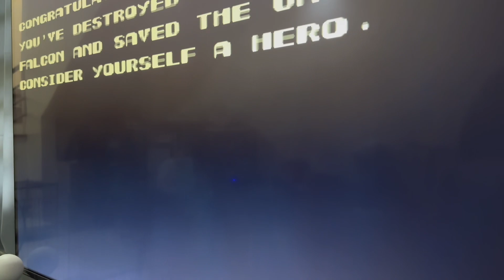Walang Kupas! Rambo forda win (Old Family Computer Games)